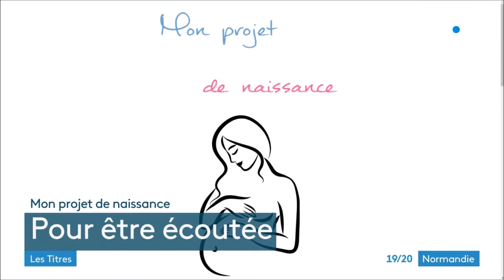Célia passe à la télé ! L'ABO sur France 3 Normandie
👩‍⚕️ Célia, la présidente de l'association, est pédiatre au Centre Hospitalier du Belvédère.

🤰 Retrouvez tout sur l'Association pour la Bientraitance Obstétricale : 🤱